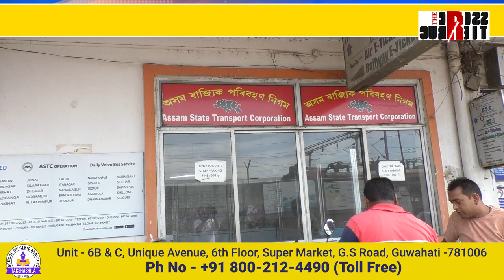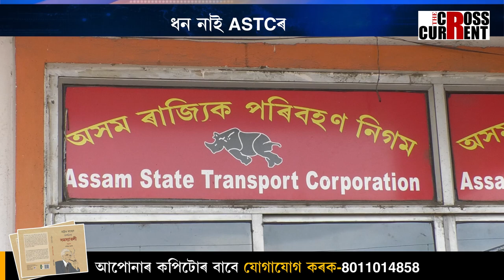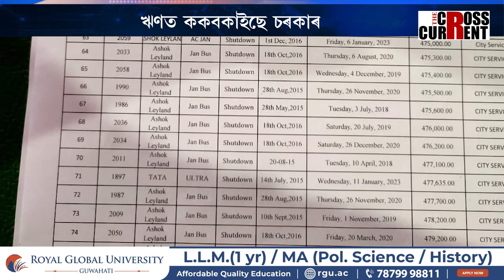উন্নয়নৰ গংগা বৈ থকা বুলি দাবী কৰা বিজেপি চৰকাৰে এপদ এপদকৈ বিক্ৰী কৰিছে ৰাজ্যৰ সম্পদ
উন্নয়নৰ গংগা বৈ থকা বুলি দাবী কৰা বিজেপি চৰকাৰে এপদ এপদকৈ বিক্ৰী কৰিছে ৰাজ্যৰ সম্পদ। এইবাৰ  ধন নাই ASTCৰ। ঋণত ককবকাইছে চৰকাৰ। ২১০ খন বাছ নিলাম কৰিব ASTC-এ।